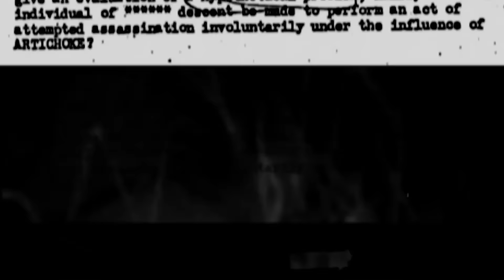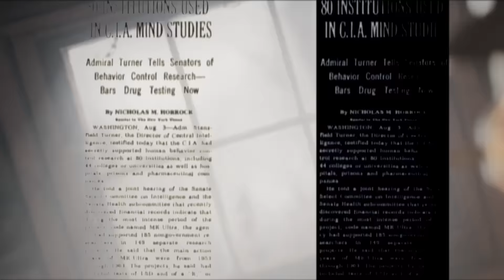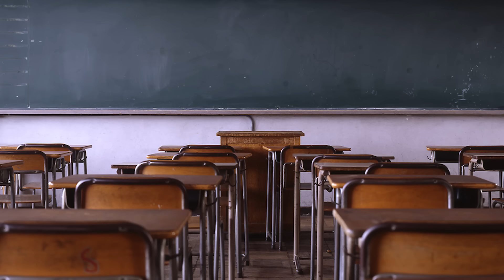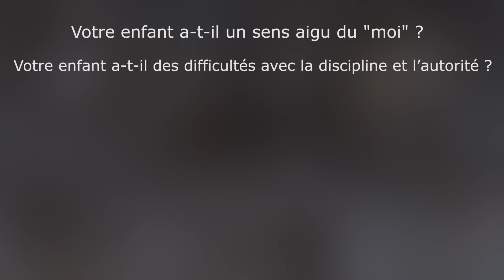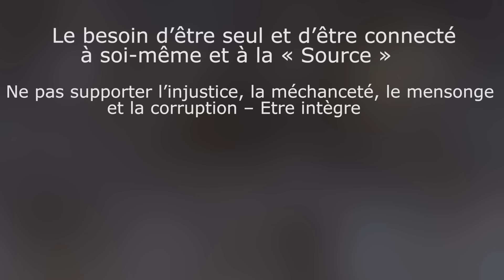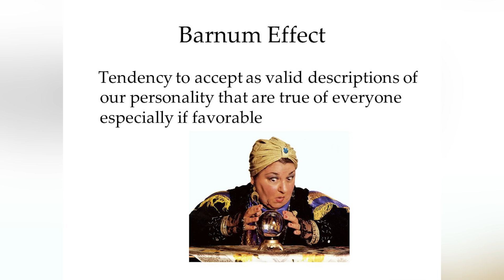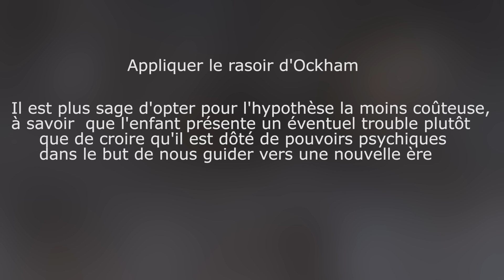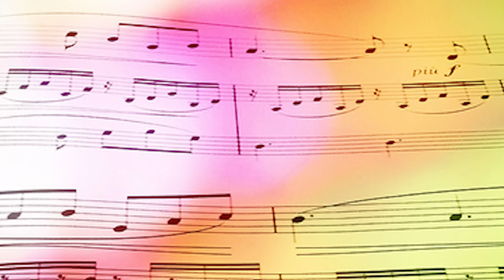Les enfants Indigo - Légendes Urbaines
Et si certains d'entre nous représentaient la prochaine évolution de l'Homme... ?

"Folie et paranormal : Vers une clinique des expériences exceptionnelles", chapitre consacré aux enfants indigo, Renaud Evrard
POUR ME SUIVRE :

Les images/vidéos utilisées appartiennent à leurs propriétaires respectifs et ne servent qu'à illustrer mes propos.